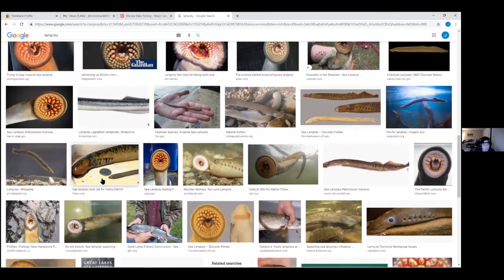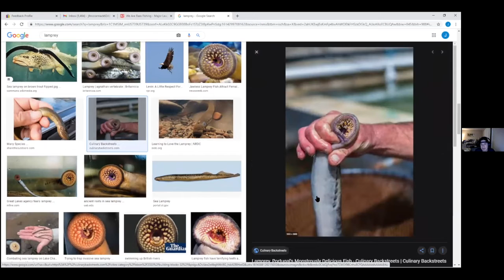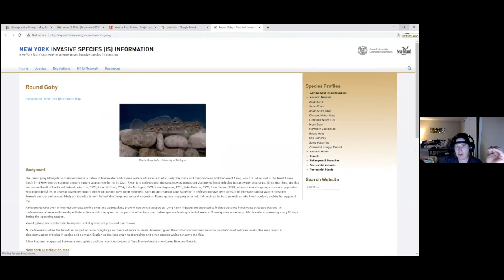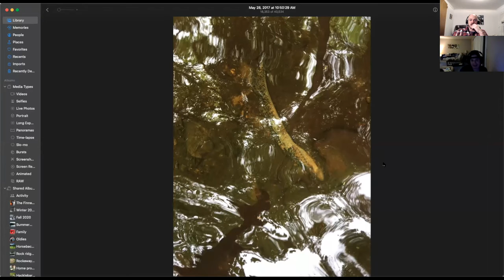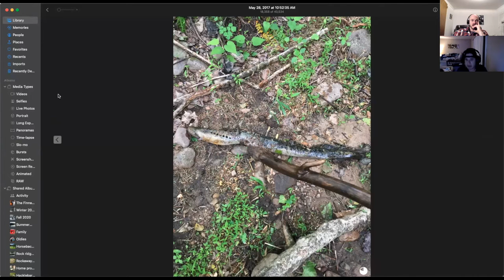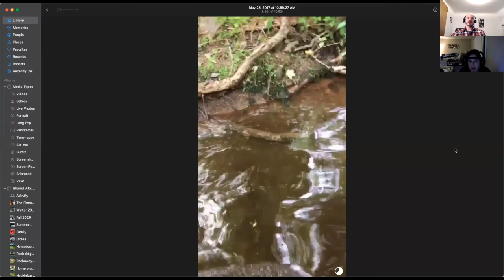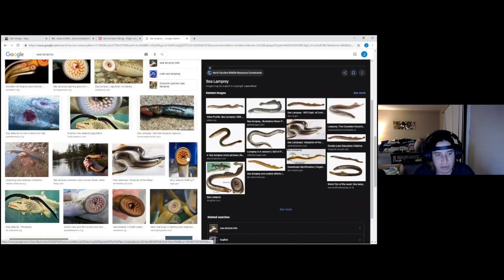Episode 028 Itching for Travel and the search for Lamprey photos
Today I am joined by  Joey McCormack. We talk a little about Michael’s travel bug, some wild Skiing down Half Dome and Lampreys in New Jerseys Brooks.

Michaels Cat Finnegan joins us for a moment. He can be found on Instagram
Is it faux pas to wear hiking boots while hiking in California? Let us know by leaving a message on our anchor account.
Well Traveled people visit Italy 7 times? Joe disagrees.
Joe’s favorite BBQ location…. Memphis
Did Michael find a Sea Lamprey in a Brook in North Western NJ? Check our instagram to decide for yourself.

If interested, please leave us a message to have your questions or comments played during the show.
As always, you can find us everywhere you listen to your podcasts as well as on YouTube and Instagram. . Joey can be found on instagram @joeymccormack81 and Snapchat at Joey4881 .